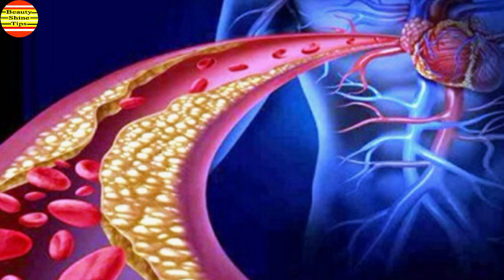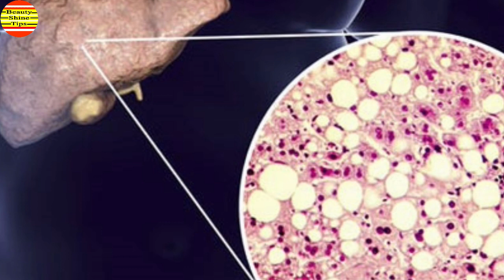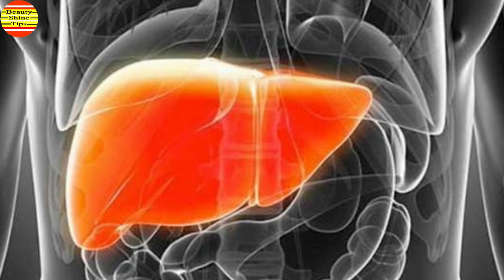লিভার পরিস্কার করতে এই ৩টি খাবার খান দেখুন লিভার কেমন পরিস্কার হবে !